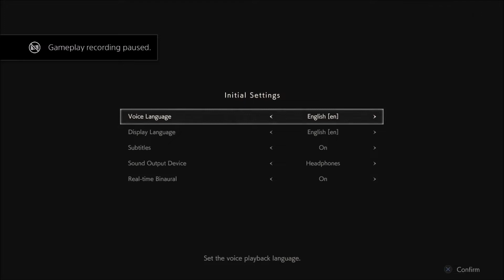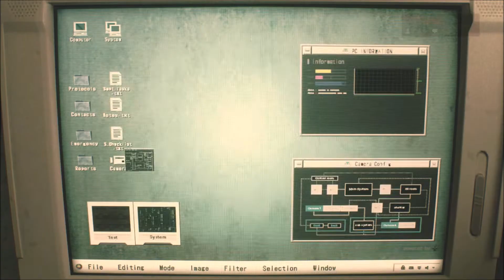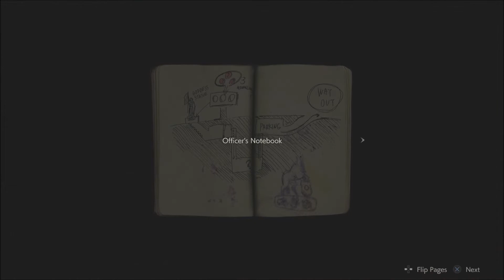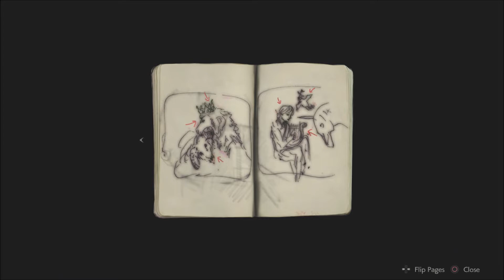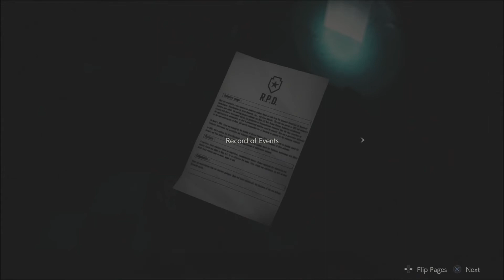Resident Evil 2 PS4 Demo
Let me know if you want me to see more demo footage!

RESIDENT EVIL 2 REMAKE "ONE SHOT" DEMO Walkthrough Gameplay (RE2 Remake)

Mr Andrew2007#2723
Mr Andrew2007#2007

Andrew2007
Use this to join me on xbslink!

My XBOX Gamertag:
MrAndrew2007

My PlayStation 4 Username:
oAndrew2007o